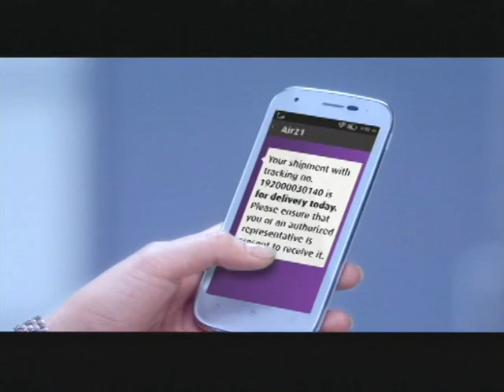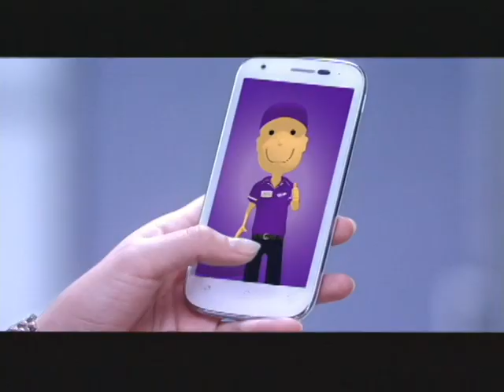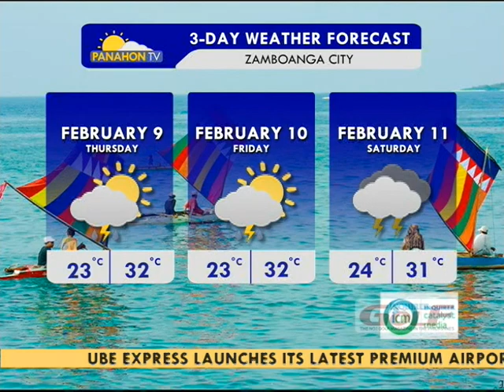Panahon.TV | Express February 8, 2017, 9:00PM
Today's weather, February 7, 2017, with Eunice Juntayas.